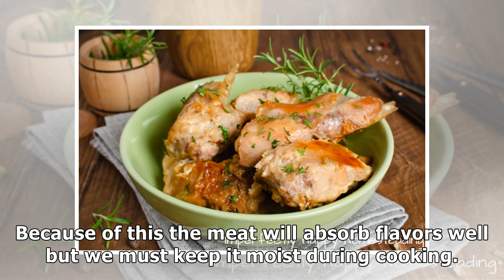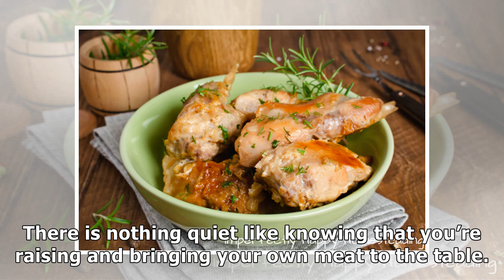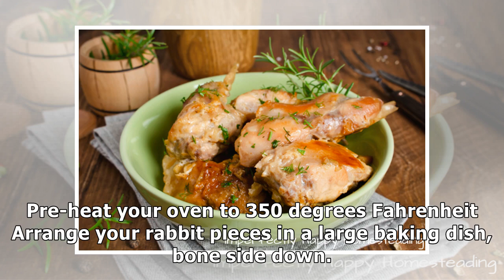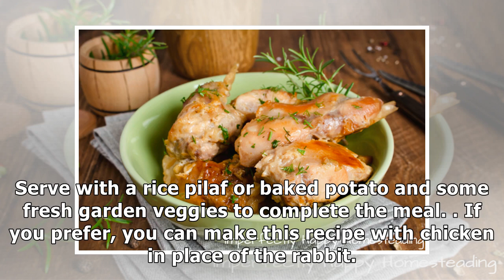Baked Rabbit Recipe with Rosemary and Honey - Easy to Make